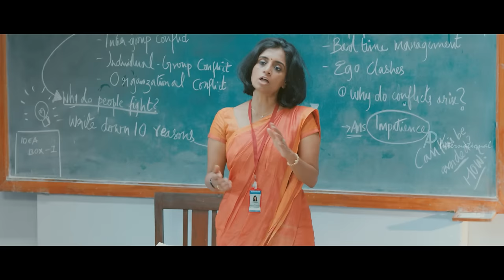Raja Rani Tamil Movie Comedy Scenes | Part 1 | Arya | Santhanam | Nayanthara | Nazriya | Jai | Atlee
Raja Rani Tamil Movie Comedy Scenes, Part 1, featuring Arya, Nayanthara, Santhanam and Sathyaraj. The movie also stars Jai and Nazriya Nazim along with Sathyan, Manobala and Rajendran. Raja Rani is directed by Atlee, music composed by GV Prakash Kumar and produced by AR Murugadoss and S. Shanmugam.

John and Rejina are forced into marriage against their wishes. The couple lead a troubled life as they are not able to get over their past. Will they ever come together and lead a happy life?

Star Cast : Ayra, Nayathara, Santhanam, Sathyaraj, Jai, Nazriya Nazim, Sathyan, Manobala, Mottai Rajendran, Dhanya Balakrishnan
Directed by : Atlee
Produced by : AR Murugadoss, S Shanmugam
Cinematography by : George C. Williams
Edited by : Anthony L. Ruben
Release Date : 27 September 2013